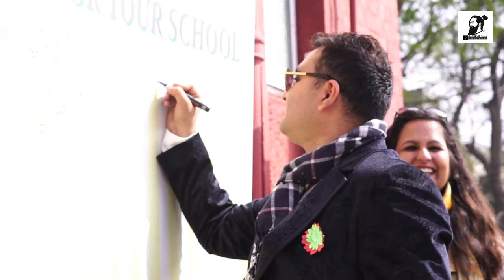Hans Raj Model School Reunion 2023 | Purane Dost puraani Yaaden | Lets Create New Memories With Old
HRMS REUNION ON SUNDAY 24TH DECEMBER 2023
THE HERITAGE GRAND
B- 12 LAWRENCE ROAD . BRITANNIA CHOWK , NEW DELHI
GALA LUNCH WITH COCKTAILS